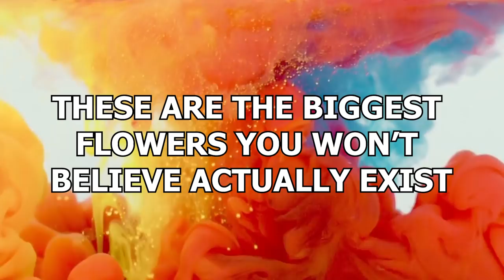15 Biggest Flowers You Won’t Believe Actually Exist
We, that’s right- all of us, need plants to survive. As do animals. This makes them one of the most important resources of them all, which is why it’s so odd that so many of them are so cute and dainty. But not ALL of them. Some are able to grow to extraordinary sizes! These are the biggest flowers you won’t believe actually exist!